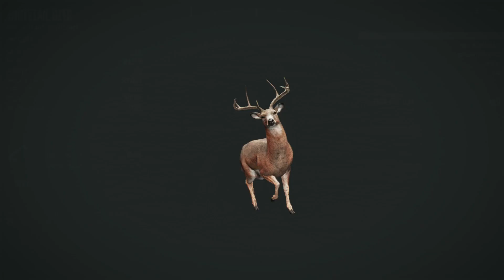Missons Moose and More (New England: Main Mission - Pt 5)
The title says it all.  Headed to the New England Mountains to work more on the missions and in the process claimed a few moose, and many other animals.  Not to mention dealing with a few surprises and my usual luck.